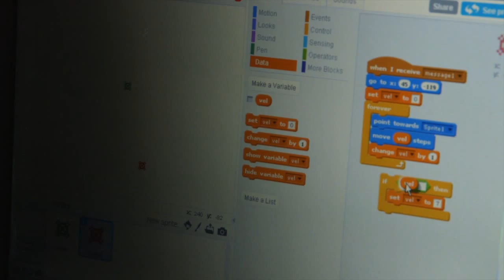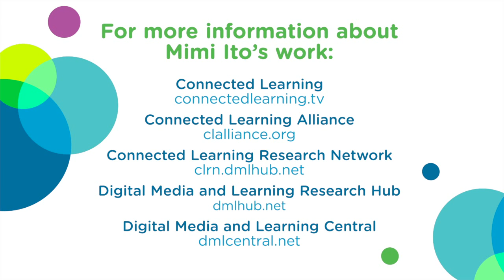Why Connected Learning?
We believe that the most meaningful and resilient forms of learning happen when a learner has a personal interest or passion that they are pursuing in a context of cultural affinity, social support, and shared purpose, which is at the heart of Connected Learning.